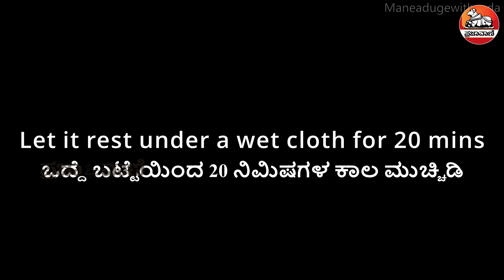ನೋಡಿ: ಕರಿಗಡುಬು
ಗಣೇಶನ ಹಬ್ಬಕ್ಕೆ ಕರಿಗಡುಬು ಬೇಕು ನೈವೇದ್ಯಕ್ಕೆ
ಯೂಟ್ಯೂಬ್ ಚಂದಾದಾರರಾಗಿ: Youtube.com/Prajavani
ತಾಜಾ ಸುದ್ದಿಗಳಿಗಾಗಿ: Prajavani.net ನೋಡಿ
ಫೇಸ್‌ಬುಕ್‌ನಲ್ಲಿ ಲೈಕ್ ಮಾಡಿ: Facebook.com/Prajavani.net
ಟ್ವಿಟರ್‌ನಲ್ಲಿ ಫಾಲೋ ಮಾಡಿ: Twitter.com/Prajavani